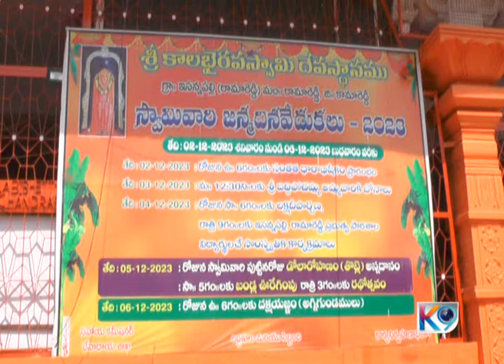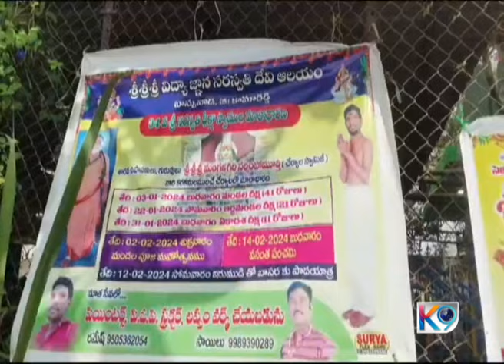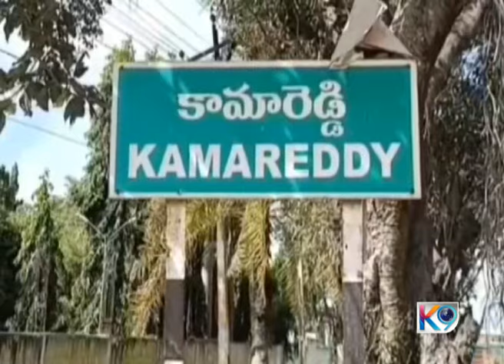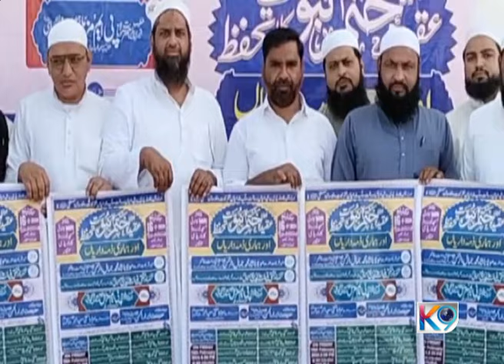K9news 14-02-2024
Presented By
Trayi Communication ( K9 Channel )
Kamareddy.

News Anchor
Mohammad Abid.
News Editor
Etikala Venkatesh.